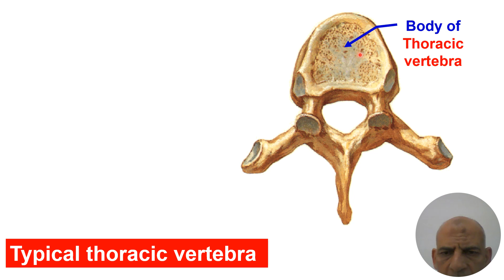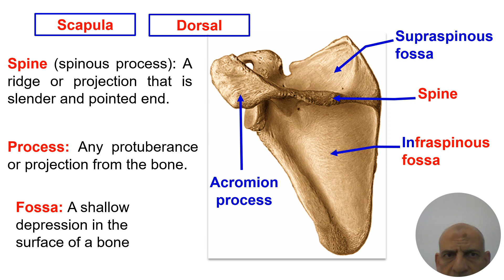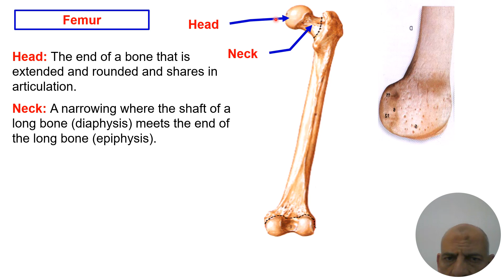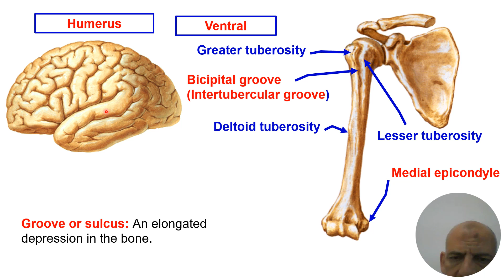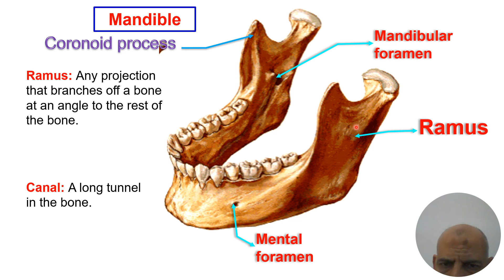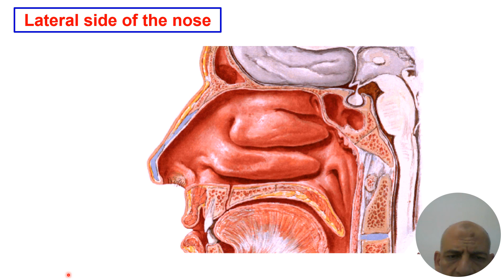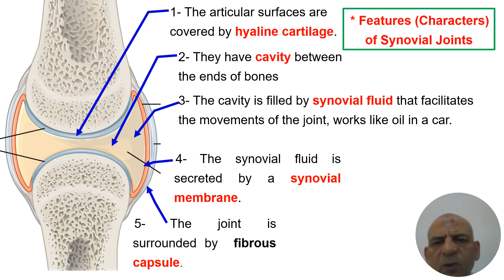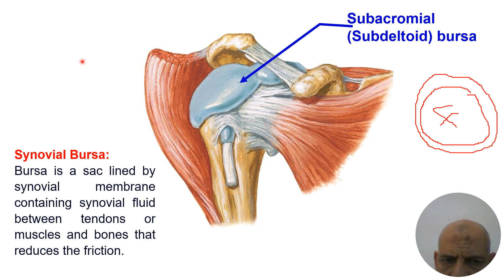2- General features of Bones - Synovial membrane - Synovial sheath - Synovial bursa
• من فضلك لا تنسى الأشتراك في القناة
• من فضلك تشير لينك القناة على الجروبات عندكم قال رسول الله ص الدال على الخير كفاعلة •
• شرح منهج التشريح و علم الاجنة بالكامل باسلوب سهل وبسيط صدقة جارية
•  الفيديوهات مقسمة على ملفات في قوائم التشغيل Playlists حسب التخصص المطلوب
•   السليدات الخاصة بالمحاضرات PDF في المنتدى ومقسمه على ملفات حسب التخصص المطلوب